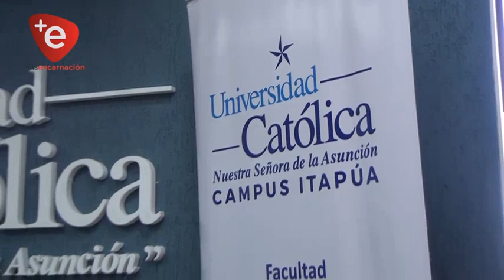UCI PRESENTA NUEVA CARRERA EN LICENCIATURA EN EDUCACIÓN FÍSICA, DEPORTES Y RECREACIÓN